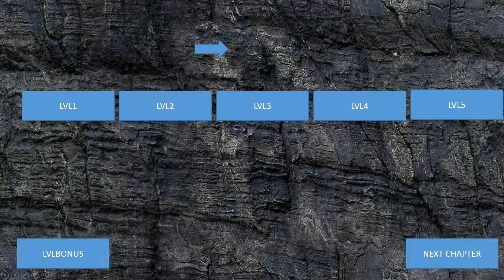TILES OS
USED ,POWERPOINT ,C4D ,TSR (SITE)